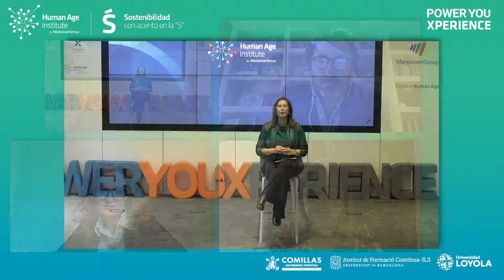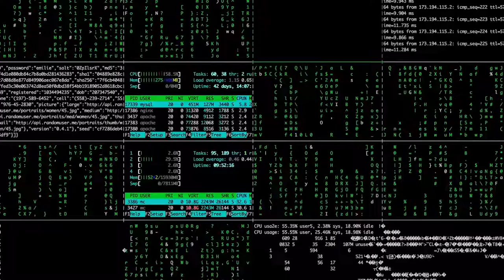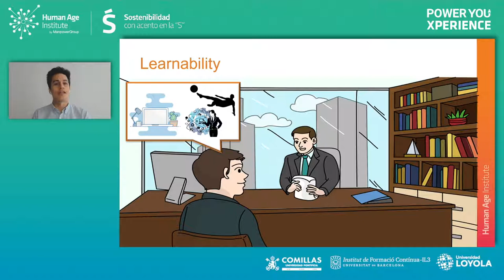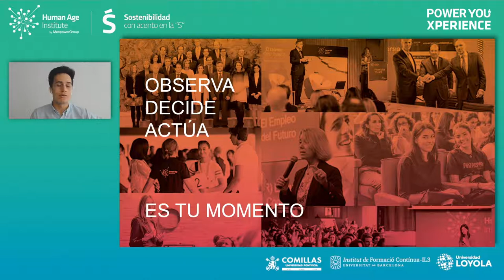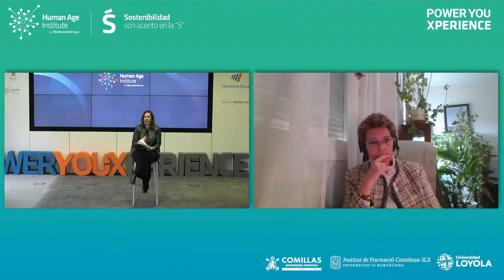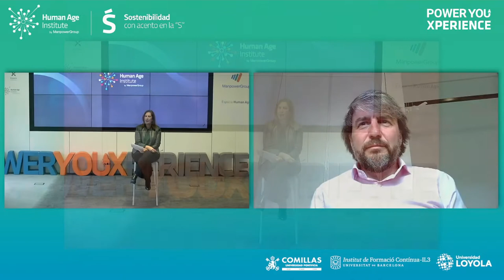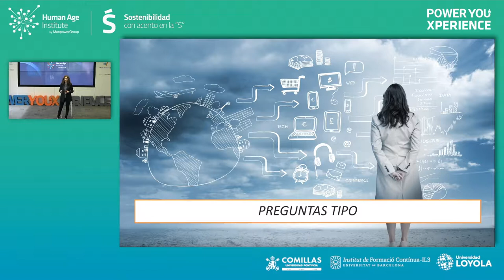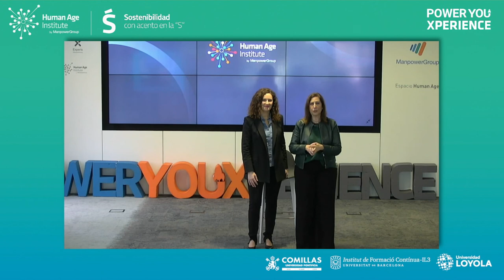PowerYou Xperience by Human Age Institute: Descubre cómo impulsar tu carrera profesional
Este programa llevado a cabo por Human Age Institute es un punto de encuentro entre universidades, estudiantes y empresas que tiene el objetivo de mejorar la empleabilidad, favorecer el desarrollo de capacidades y competencias profesionales de los jóvenes y prepararlos frente a los retos que plantea el Futuro del Empleo en un contexto de transformación digital hacia un mundo más sostenible. En esta ocasión han participado la Universidad Loyola, IL3 Universidad de Barcelona y Universidad Pontificia de Comillas y las empresas Fujitsu, Experis y HP Enterprise.